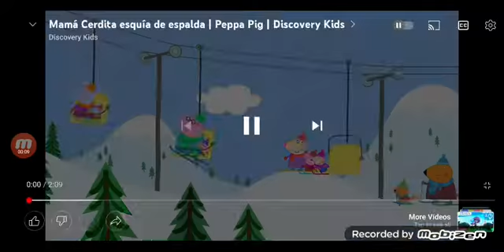July 28, 2022